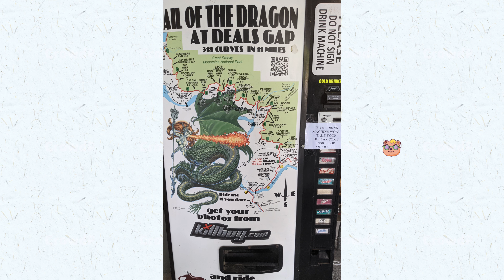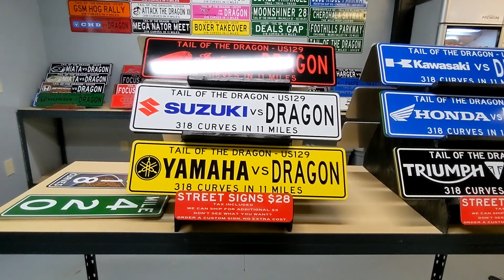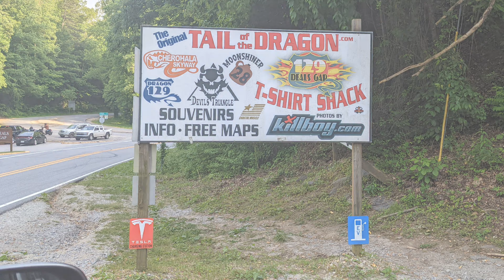【ドライブ映像】 走り屋の聖地 『Tail of the Dragon』をピックアップトラックで走ってみた【アメリカ田舎生活Vlog】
こんにちは、紫紅です☆

今回はテネシー州にあるスモーキーマウンテンに隣接している全米のライダースや走り屋の聖地と言われている【Tail of the Dragon】に行って来ました♪
（※2001年5月末撮影）

日本とは違いコーナーにカメラマンが待機しており、ネットで自分が写っている写真を買えるそうです！
私達はピックアップトラックで景色を楽しみながらのドライブです♪

ちょっと長いですが、最後まで観て頂けると嬉しいです☆